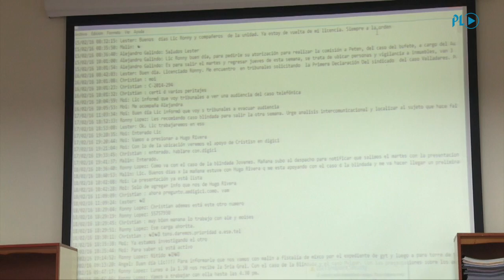Conversación compromete a Ronny López | Prensa Libre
GUATEMALA. La fiscal Mónica Medrano dió lectura a una parte del chat del 1 de abril de 2016 donde se puede ubicar al exfiscal Ronny López y otros 3 fiscales contra el crimen organizado. Ellos se hacían llamar los integrantes de la liga de la justicia.